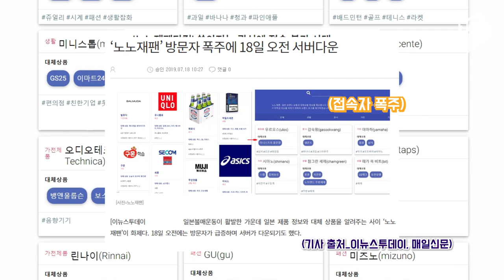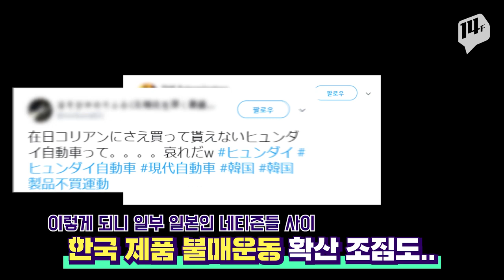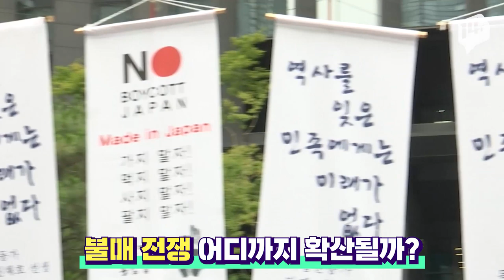"일본도 대항한다" 日 네티즌의 반격?! / 14F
국내 최대 일본여행카페는 임시 휴면에 들어갔고,
18일 오전엔 불매를 촉구하는 '노노재팬' 사이트의 접속자 폭주 사태도 벌어졌습니다.
일본 경제보복에 따른 불매운동이 일파만파로 번지고 있습니다.